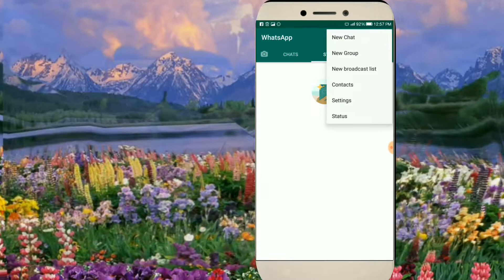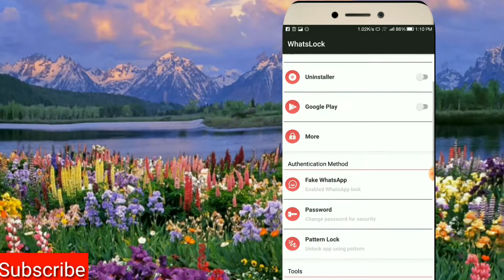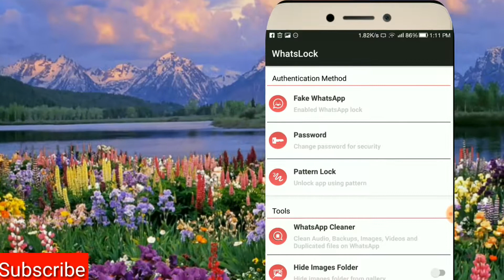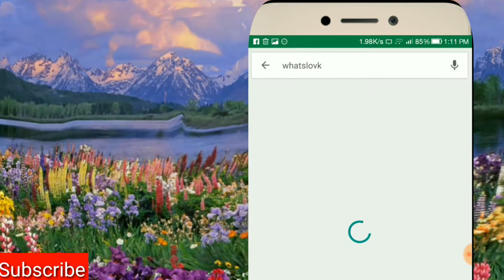Whatsapp new hidden secret tricks 2018|Hindi/Urdu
Hello friends in this video I am going to show whatsapp amazing tricks 2018 when you see this video you will surprised.this is cool whatsapp tricks.this is new whatsapp hidden secret tricks 2018.this app was lock your whatsapp profile show no one can view your whatsapp.this is whatsapp tricks 2018.how guys I hope you guys like this video

Application information
The WhatsLock is the new app to protect your data.
With it's possible prevent unauthorized access to your chats thus ensuring your privacy.
With it's possible exclude all or select itens to erase in:

  Images
  Videos
  Voices
  Backups
 Profile Pictures

Clear Duplicated Files: Sometimes you sent or received the same photos and videos from many people or friends, with this feature you can exclude duplicated files and keep only one.

 PieChart with storage usage: This feature shows all the critical data storage by messenger.